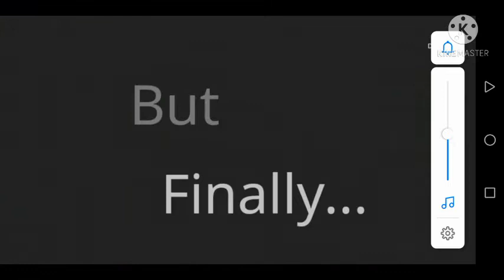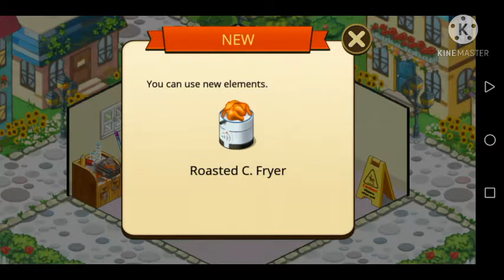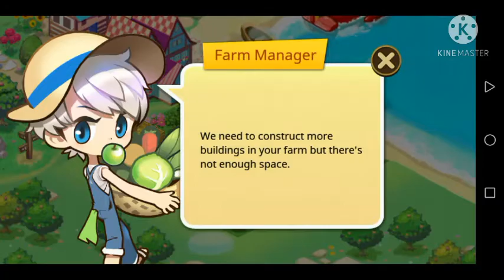Happy Chicken Town - Part 1